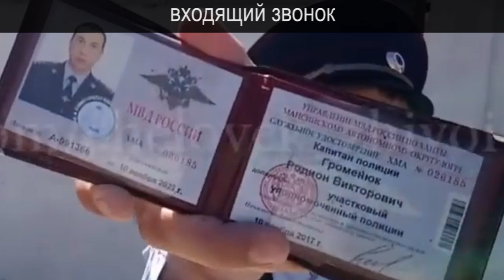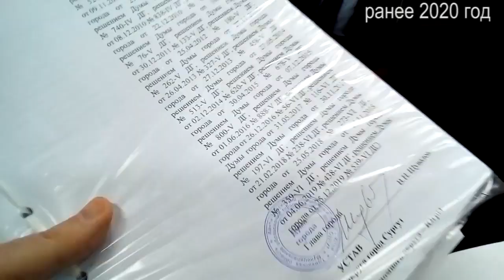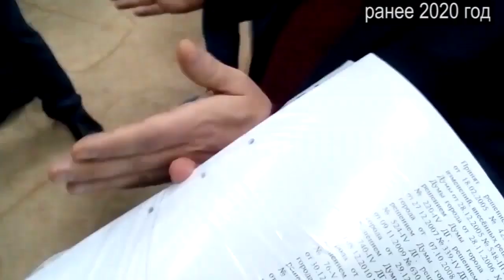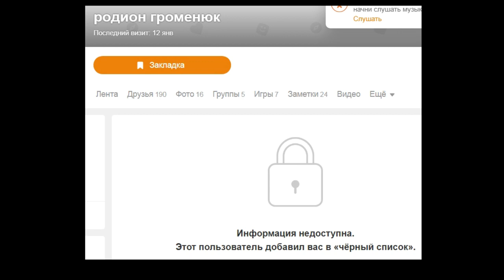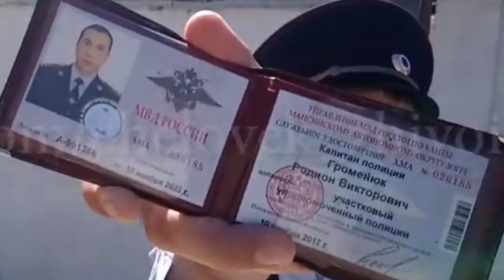РАСЧЛЕНЁННЫЙ ГРОМЕНЮК или КАК ДВЕ БАБУШКИ ЧУТЬ НЕ ПОРВАЛИ ЧЕТВЕРЫХ ПОЛИЦЕЙСКИХ 2020-04-09 Сургут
входящий звонок от участкового которого чуть не порвали две бабушки два года назад :)

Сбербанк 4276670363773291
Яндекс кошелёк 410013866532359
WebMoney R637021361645